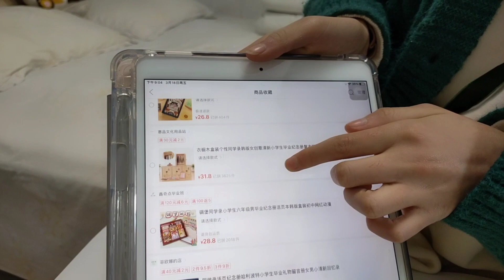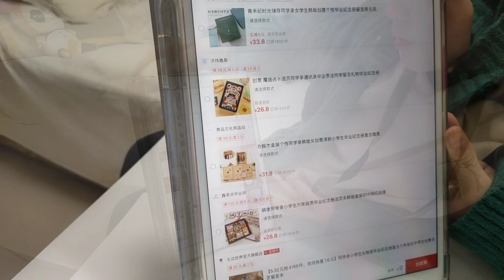静宝还有三个月小学毕业，妈妈答应她挑选同学录，该选哪款好纠结【我是静宝呀】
静宝还有三个月小学毕业，妈妈答应她挑选同学录，该选哪款好纠结